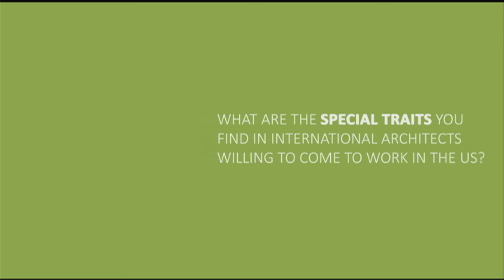Kenneth Drucker Design Principal at HOK New York Interview with Architect-US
HOK Design Principal Kenneth Drucker, FAIA, LEED AP BD+C, ULI interview with Architect-US. In this interview, Kenneth Drucker discusses the value of Architect-US Career Training Program for the industry and for his own firm. HOK is amongst the international sponsors of Architect-US Career Training USA.

"You can’t be a global practitioner without transfusion experiences between different cultures. Architect-US is great because it simplifies the process", says Kenneth Drucker